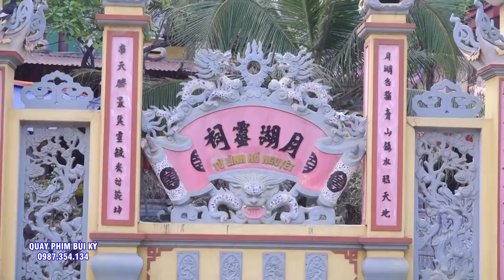Cực Kì NGưỡng Mộ Cậu Đồng Trẻ Này - Quang Hà - Sẽ Khiến Bạn Nhớ mãi Khi Xem 2 Giá Hầu Này